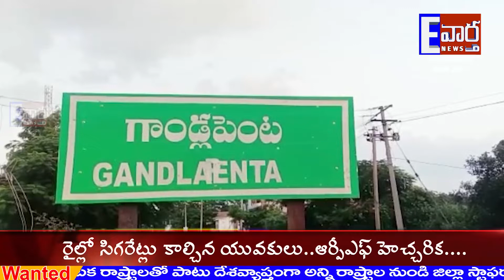సబ్ స్టేషన్ నిర్మాణానికి భూమి పూజ చేసిన ఎమ్మెల్యే డాక్టర్ పి వి సిద్ధారెడ్డి//KDR//E vartha//